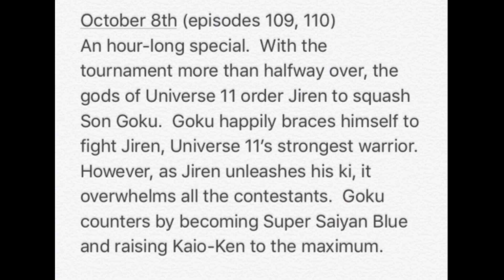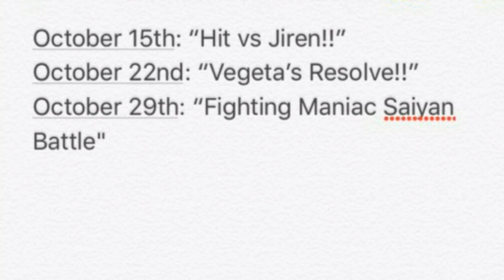Dragon Ball Super Episode 111-113 And TV Special SPOILERS|Goku vs Jiren|Hit Vs Jiren|Vegeta Vs Hit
In this video I am going to talk about the Spoilers Of TV Special Of Dragon Ball Super and Episode 111-113 Of Dragon Ball Super.